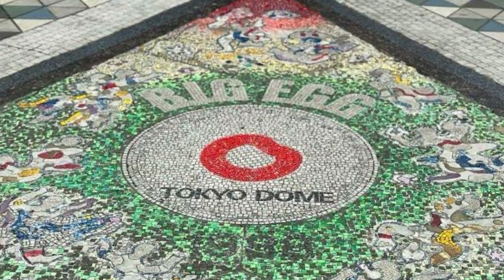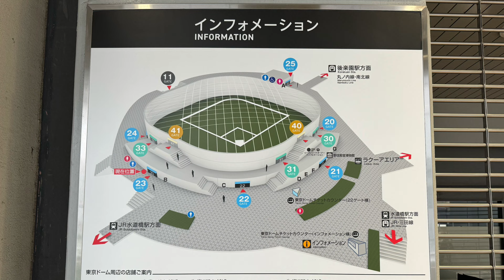武居由樹が100人目の日本人世界王者 K-1とボクシングで初の2冠！34年ぶりの東京ドーム興行で歴史作った！ 2024年5月6日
武居由樹 ボクシング 東京ドーム ８戦連続ＫＯ勝ちの快進撃で、３４年ぶりとなる東京ドーム興行で、世界初挑戦した武居由樹（大橋ジム）が、ＷＢＯ世界バンタム級（５３・５キロ以下）王者ジェーソン・モロニー（オーストラリア）を判定で破り、プロ９戦目での世界初奪取に成功。日本ボクシングコミッション（にほんボクシングコミッション）（ＪＢＣ）が認定する１００人目の日本ジム所属の世界王者！　Ｋ―１との史上初の２冠も達成！
日本記録１３連続防衛の元ＷＢＡ世界ライトフライ級王者・具志堅用高、そして、世界２階級制覇の井岡弘樹に並ぶ、史上６位のプロ９戦目での世界王座奪取。
１９５２年５月に日本人で初めて世界フライ級王座を奪取した白井義男の偉業から７２年。日本ボクシング史の新たな１ページ。
本当におめでとうございました！！

[Prime Video Presents Live Boxing 8 対戦カードと結果]
全4つのベルトを日本人が独占する快挙！！

メインマッチ 4団体統一世界スーパーバンタム級タイトルマッチ
○井上尚弥（大橋）vs. ルイス・ネリ（メキシコ）●（6回 1分22秒、TKO）
2023年12月、マーロン・タパレス（フィリピン）を倒し、史上2人目となる2階級での4団体王座統一を達成したキャリア無敗の井上尚弥！進化を続ける「モンスター（怪物）」と「パンテラ（豹）」の異名を持ち、スピードのある連打が武器の元WBC世界スーパーバンタム級王者で同級1位の挑戦者ルイス・ネリ。2017年、ネリはＷＢＣ世界バンタム級タイトルマッチで、山中慎介（帝拳）に挑戦。ドーピング検査で陽性反応。２０１８年３月１日、王者としての山中との再戦で、１回目の前日計量で５５・８キロと２・３キロ超過。最終的に５４・８キロと１・３キロ超過で失格。王座を剥奪された。試合にはＴＫＯ勝ち。山中が引退を表明。ＷＢＣはネリに無期限資格停止処分、日本ボクシングコミッション（ＪＢＣ）は日本でのボクシング活動停止処分を下した。ネリは日本では「悪童」のニックネームと悪役のイメージが定着。厳しい体重管理とドーピング検査が求められた今回の一戦。しっかりと調整を積み、前日計量は異例の５００グラムアンダーでクリア！「死を覚悟して戦いに挑みたい。ＫＯで必ず勝ちます」と、決死の覚悟を語っていた。そして、1回に井上尚弥のプロ初ダウンを奪う衝撃の展開！！皆さんのサポートに感謝します。私たちはできる限りのことをしました」と心境を記した。歴史に残る一戦となった。

No.4 WBO世界バンタム級タイトルマッチ
●ジェイソン・マロニー（オーストラリア）vs. 武居由樹（大橋）○（3―0 判定）（116-111×2、117-110）
プロボクシング転向3年目、同級5位、8連続KO勝利の武居由樹が、WBO世界バンタム級王者ジェイソン・マロニーから、初挑戦で世界タイトル奪取に成功！！戦績は9戦9勝（8KO）。なお、この試合から世界的リングアナウンサーのジミー・レノンJr.氏が担当した。
育ての父として慕う格闘技ジム「POWER OF DREAM」の古川誠一会長と二人三脚でK-1世界王者に。大橋ジムでボクシング転向後、元世界3階級制覇王者・八重樫東トレーナーに師事。2021年3月、ボクシングデビュー。8勝（8KO）のパーフェクトレコードで世界戦にたどり着いていた。王者マロニーは、20年10月、ラスベガスで井上尚弥（大橋）に世界挑戦し、7回KO負け。21年8月に再起。井上が返上したWBO世界バンタム級王座を23年5月に獲得。2024年1月、初防衛に成功。ハイレベルな技術を持ち、再起後、6連勝中の実力者だった。
「こんにちは、足立区から来た武居が東京ドームで世界チャンピオンになりました！12ラウンド結構きつくて、KOで勝ちたかったけれど、マロニー選手が強いって分かってから必死に練習できた。マロニー選手のおかげで強くなれた。ありがとうございました！」

No.3 WBA世界バンタム級タイトルマッチ
○井上拓真（大橋）vs. 石田匠（井岡）●（3―0 判定）
井上尚弥の弟・井上拓真も、同日に2度目の防衛戦に挑んだ。なお、2024年2月24日、WBA世界バンタム級王者の井上拓真はジェルウィン・アンカハス（フィリピン）を倒し、初防衛していた。王者・井上拓真（２８）＝大橋＝が同級１位の挑戦者、石田匠（３２）＝井岡＝を判定３－０で下し、２度目の防衛に成功。石田は１回にカウンターの左ジャブでダウンを奪ったが、その後はペースを握れず、大差の判定となった。

No.2 WBA世界フライ級タイトルマッチ
○ユーリ阿久井政悟（倉敷守安）vs. 桑原拓（大橋）●（3―0 判定）
WBA世界フライ級王者のユーリ阿久井政悟に同級3位の桑原拓が挑戦。なお、2021年7月21日、日本フライ級王座で対戦した際、阿久井が10回TKO勝ちを収めていた。ユーリ阿久井政悟が初防衛に成功。戦績は23戦20勝（11KO）2敗1分け。

No.1 8回戦 スーパーバンタム級
○TJ・ドヘニー（アイルランド）vs. ブリル・バヨゴス（フィリピン）●（4回 2分51秒、TKO）
元IBF世界スーパーバンタム級王者TJ・ドヘニー（37=アイルランド）が、ブリル・バヨゴス（22=フィリピン）に4回 2分51秒、勝利した。３回に２度ダウンを奪取。４回には一気に攻め立てレフェリーストップに追い込んだ。メインイベントで世界４団体統一王者・井上尚弥（大橋）に挑むルイス・ネリ（メキシコ）が不測の事態でリングに上がれなくなった場合に、ドヘニーがその代役として招聘されていた。